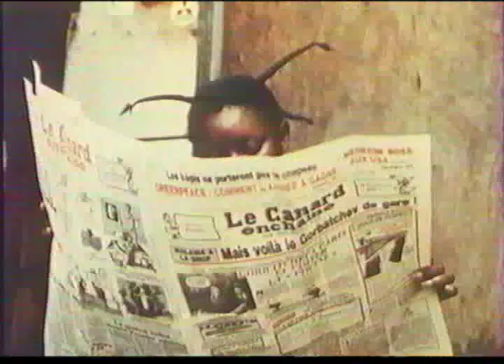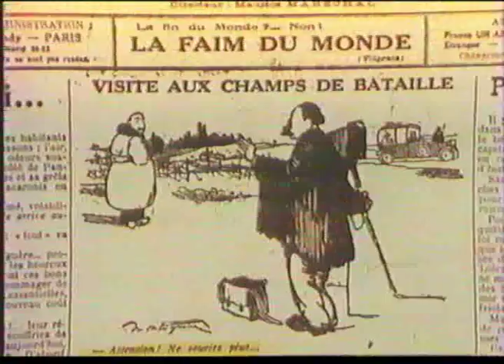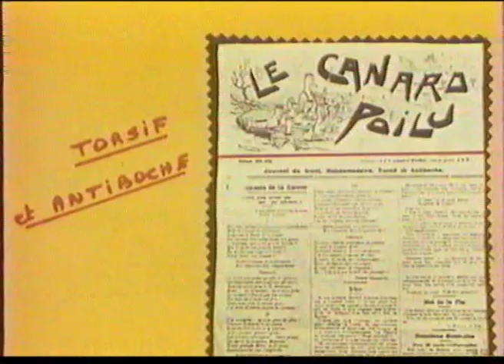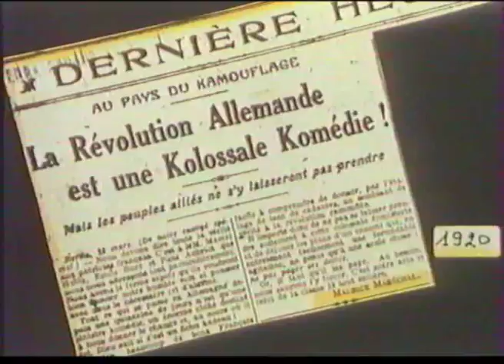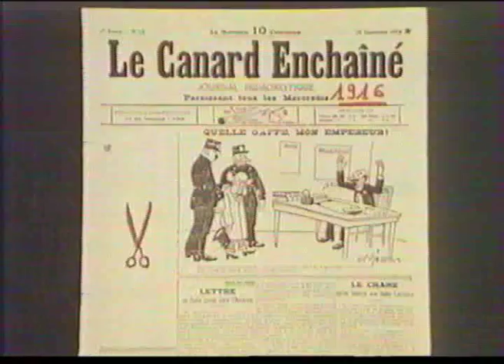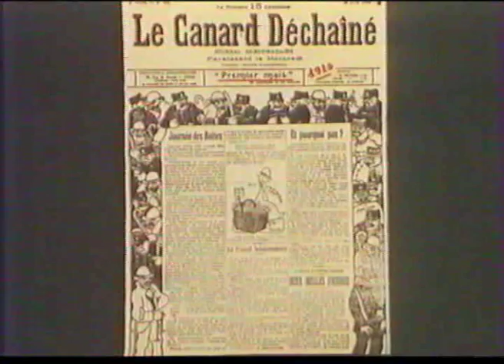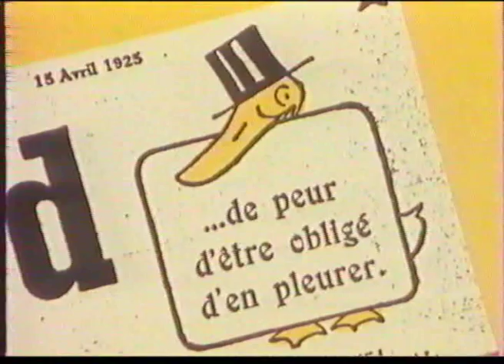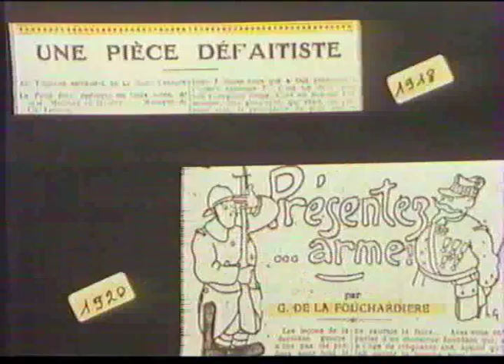Aux Quatre Coin-coins du Canard - 1/8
Doc sur "Le Canard Enchaîné" réalisé par Bernard Baissat (1987, durée: 2x52 min).

Dans cette partie, dans l'ordre d'apparition, propos de:

André Ribaud (Roger Fressoz), Jean Egen, André Guérin, Madame Fuzier (Paco), Gabriel Macé, Léo Campion, Frédéric Pottecher.

Egalement cités:

Maurice et Jeanne Maréchal, Georges Clemenceau et "L'Homme Libre", Victor Snell, Henri-Paul Deyvaux-Gassier, Jean Sennep, Lucien Laforge, Simplicissimus, Rodolphe Bringer, André Dahl, Docteur Whip, Roger Salardenne, René Buzelin, Henri Guilac, Jules Rivet, Georges de la Fouchardière.